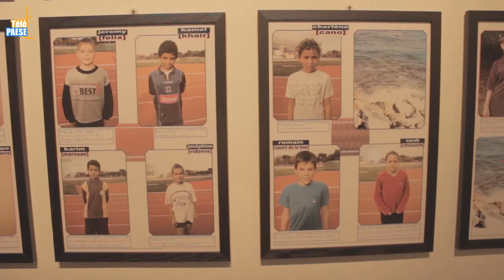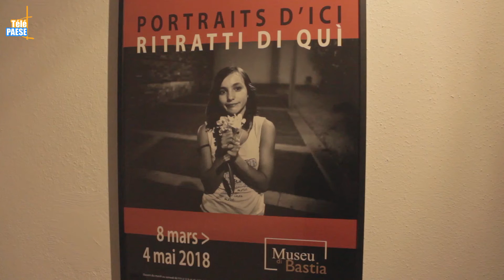« Portraits d’ici, Ritratti di quì » : Le quotidien des Corses exposé au musée de Bastia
Du 08 mars au 04 mai 2018, le musée de Bastia accueille une nouvelle exposition intitulée « Portraits d’ici, Ritratti di quì ». Issues de la collection du Centre Méditerranéen de la Photographie et du fonds photographique de la ville de Bastia, cette exposition propose une vision photo-journalistique des femmes et des hommes de la région. Au total, ce sont près d’une dizaine d’auteurs qui exposent leurs photographies. L’exposition est visible pour le public du mardi au samedi de 9h à 12h et de 14h à 17h.

Intervista di Marcel Fortini : Direttore di u Centru Mediterraneu di a Fotografia.
Intervista di Philippe Peretti : Delgatu à l’avvaluramentu di u patrimoniu è di u mecenatu.